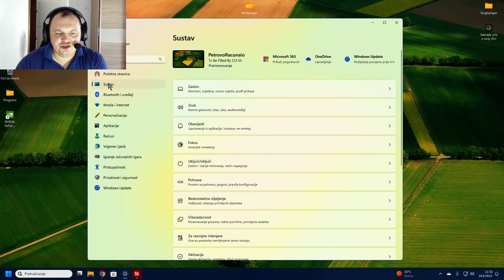Tutorial — Kako ubrzati vaše računalo i učiniti ga VIZUALNO svojim drugi dio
Uživaj te.